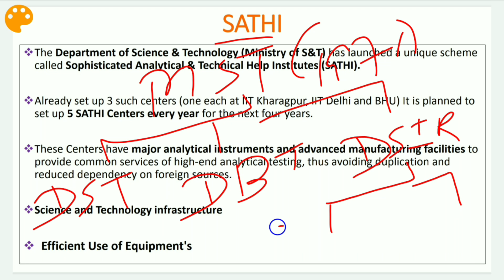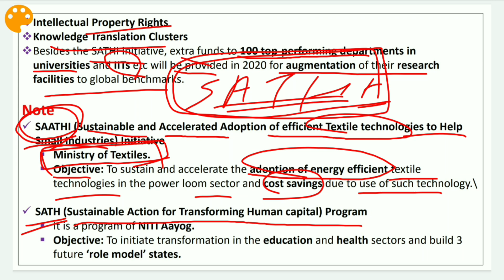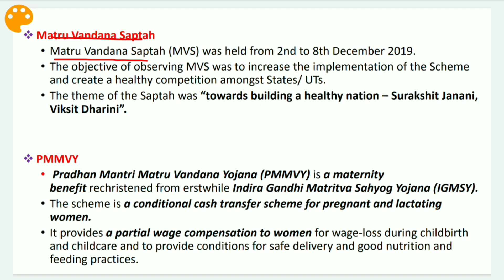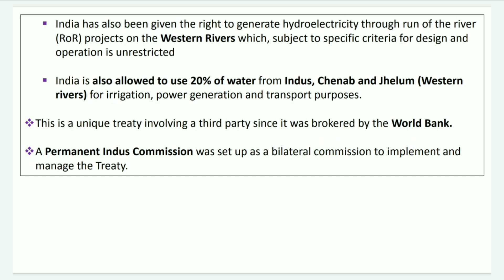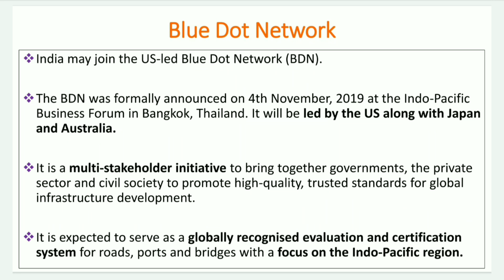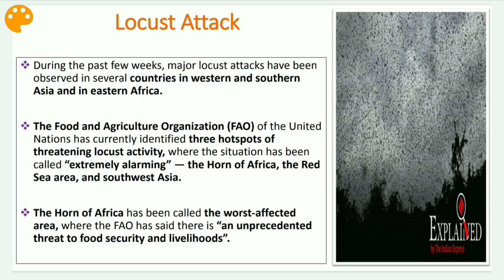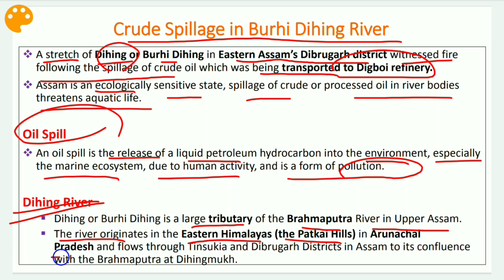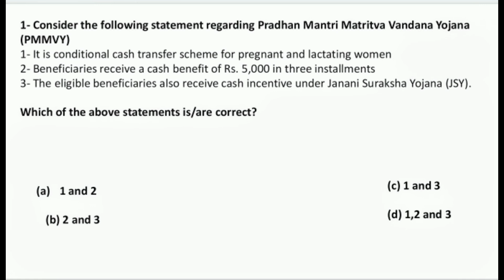English Current Affairs - 08 Feb 2020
Topics Covered:
1- SATHI
2- PMMVY
3- Ujh Multipurpose Project
4- Blue dot network
5- Locust Attack
6- Crude Spillage in Burhi Dihing River
7- Prelims questions